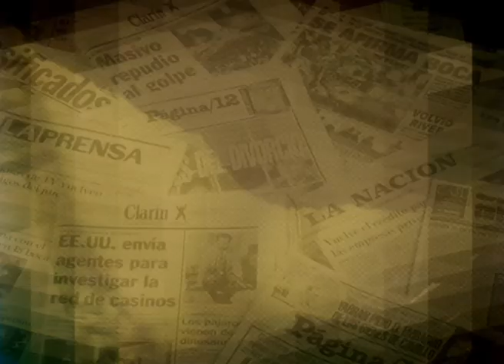fue un fuerte vendaval